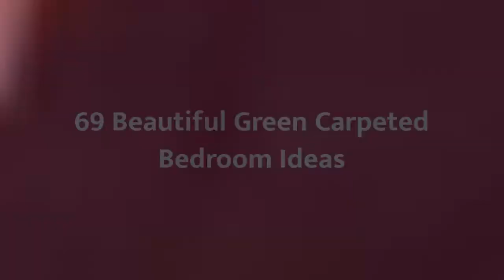75 Beautiful Green Carpeted Bedroom Design Ideas #202 😺